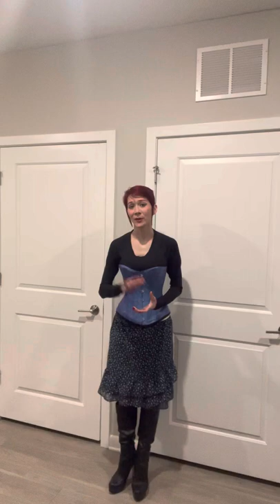16 June 2022: Commentary and metaphors about the 3rd January 6th court hearing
The metaphors in reference to the areas in Washington DC as well as north Virginia to the review of in conjunction to the New York City areas with New Jersey, the capacity to utilize the metaphors as proverbial aspects throughout the modern time to review the details can be considered as to the correct reference to the circumstances as to other events such as 11 September 2001 as to the viewpoint of the building areas compared to the building areas in New York City in 2001.

The metaphors to the technology situations regarding the voting process is as important regarding the 2000 election regarding Florida and possibly other states, though in the references to the additional factors of Y2K situations; which the conjunctive aspects of the 1993 attacks as to the timeframe as to the reality of the review of the main known areas in the United States of America to see the differences and yet some similarities, regarding the possible connections in the references.

In comparison to the Austin 2020 rallies compared to the riots as to the election years from 2004 onward to 2020, in my opinion the clarity to see the progression proverbially from the 1960s through the 1970s to the consideration for such a review. In addition to the specific buildings and structures of the areas as to both the sights and the sounds, I would guesstimate there are others who have noticed some aspects which the viewpoint as well as the timeframe in the areas to reflect upon the circumstances.

The metaphors regarding how security factors regarding the areas can be correlated to the areas in a few situations I detailed in this lecture, which I guesstimate others may have additional details to assist the factors of such a review as well to both main areas of the northeast region more known; yet as well to the smaller populated areas, of if factors of the proverbial designated decoy situation as to the term flash shock and awe as to what would be known to others in the local state areas to the consideration.

For example as to Old Tennent Presbyterian Church and certain items as to older religious pieces, as to the knowledge the area of the original 13 colonies to the references. As in the years mainly from 2016 to the year of 2020 as many in the news outlets have reported here and there; possibly some similarities to the aspects for such a review to the areas of, to the circumstances. The awareness of the culmination of several years of attempts to bring such forward which those unknown to the areas which the NYC/NY/NJ/PA/WADC/DC/VA/MD/DE areas as to the monuments, possibly similar situations to distinguish in other areas.

In my journal blog The Ornery PSA in the year more so of 2020 I detailed the ground changes and environmental factors to the review regarding several areas, which possibly as others have noticed as well in specific locations on land in smaller populations and areas to the factors to review.

Would there be videos from space stations, which could clearly see the difference?

Would that information be appropriate and available to review regarding the details, as has that been brought forward in discussions previously?